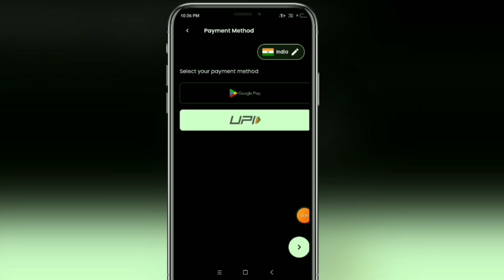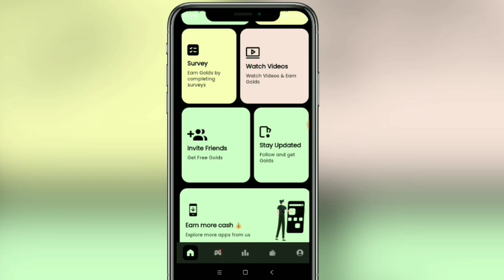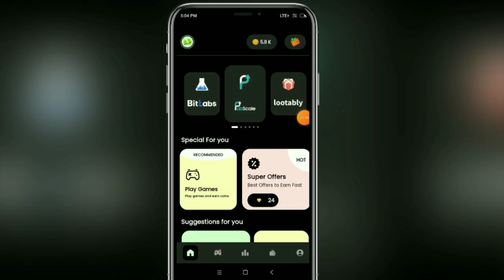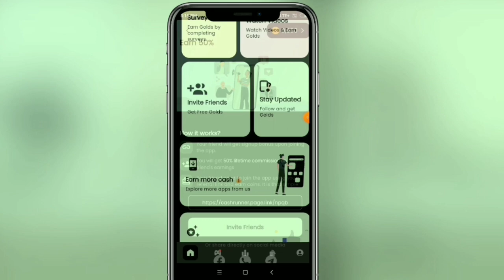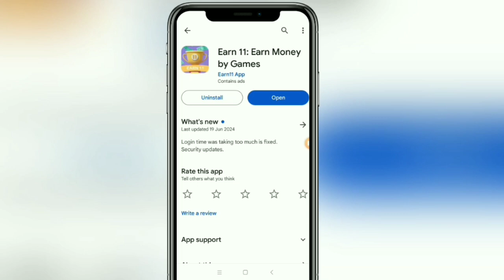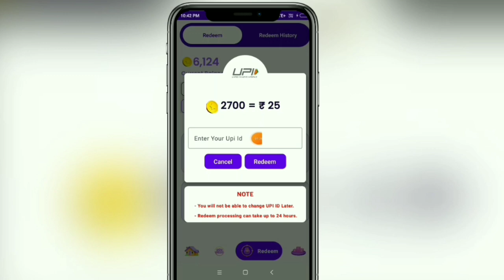🤑 Cash Runner Withdrawal | Cash Runner App Se Paise Kaise Kamaye | Cash Runner Unlimited Rewards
About video - Cash Runner Withdrawal | Cash Runner App Se Paise Kaise Kamaye | Cash Runner Unlimited Rewards

Cash Runner App Se Paise Kaise Kamaye
cash runner earining app
cash runner
cash runner withdrawal
cash runner unlimited rewards
cash run app
cash runner withdrawal redeem code
cash runner trick
best upi withdrawal earining app
cash runner pending problem
cash runner withdrawal proof
cash runner me coins kaise kamaye
cash run earn money
cash runner earining app 2024 unlimited trick
how to earn money cash runner app
free redeem code cash runner app
best earining app without investment
playtime earining app 2024 upi withdrawal
top upi withdrawal earining app
cash runner app payment proof
free earining app
redeem code earining app
upi earining app 2024 today
new earining app 2024 today
online earining app 2023 without investment
game khelkar paise kaise kamaye
cash runner app coins add trick
upi withdrawal app

1. EARN ₹1000 DAILY PAYTM CASH PLAYING GAMES
2. EASY WAY TO EARN MONEY ONLINE IN 2021 GAMES
3. HOW TO MAKE MONEY ONLINE 2023
4. best earning apps for android 2023
5. best earning apps 2023
6. best paytm cash earning apps
7. paytm cash kaise kamaye
8. earn paytm cash
9. play games and earn paytm cash money online
10. games khel kar paise kaise kamaye